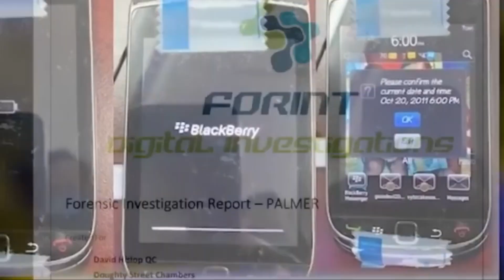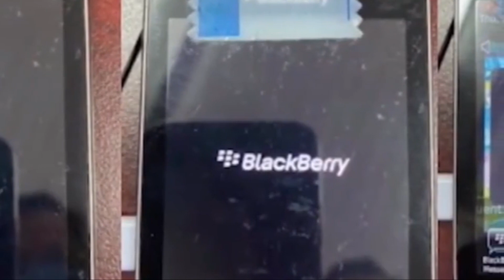Vybz Kartel Phone GET Tampered With Soon Be A Free Man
Vybz Kartel "Phone" was tampered with British Experts claims.

British phone expert CONFIRMS that Vybz Kartel phone was tampered with now the expert claim Metadata of the video used to convict Kartel is either MISSING or changed he also confirmed that the phone was used to make calls while Kartel was locked up.